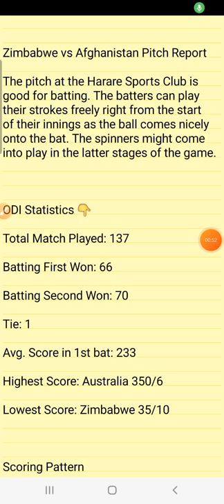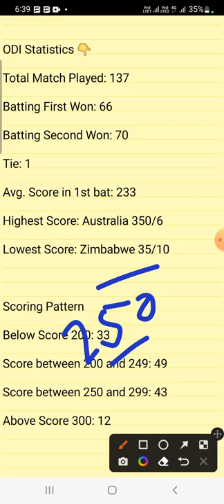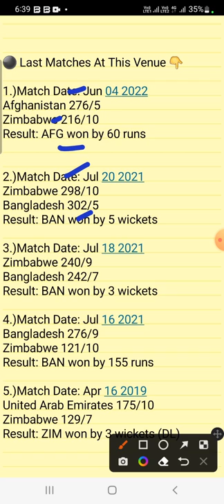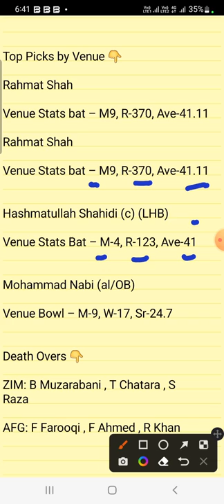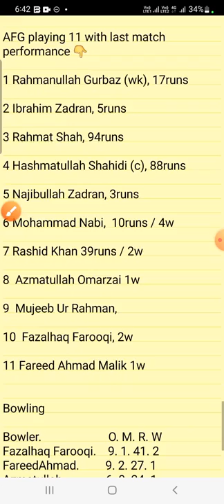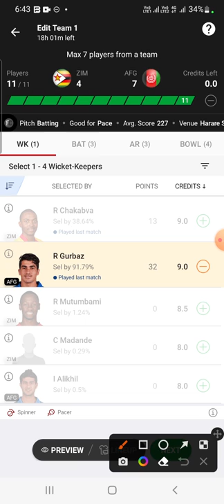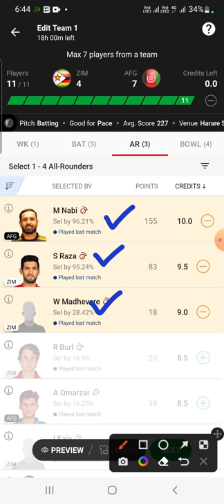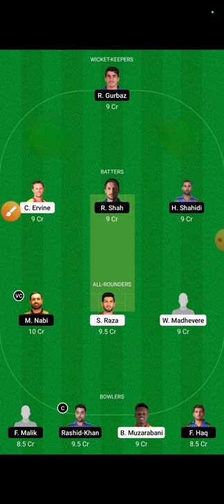zim vs afg dream11 team prediction, zim vs afg dream11 today,ZIM VS AFG Dream11 Team of Today Match,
Zimbabwe vs Afghanistan 2nd ODI match prediction, Today dream11 team, ZIM vs AFG, ZIM vs AFG playing11, dream11 ZIM vs AFG,